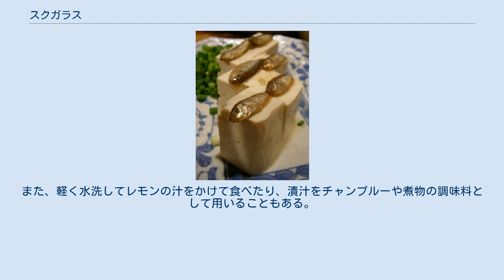スクガラス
島豆腐にスクガラスを乗せたスクガラス豆腐 スクガラスは沖縄県の塩辛。
アイゴの稚魚を原料とする。
沖縄の方言でスクはアイゴの稚魚、カラスは塩辛を意味する。
 旧暦の6月1日（および7月1日、8月1日）の大潮の日には、イノーと呼ばれるサンゴ礁内の遠浅の海にアイゴの稚魚が大群をなして寄ってくるので、沖縄県では伝統的にこれを採ってスクガラスが作られてきた。
この時期の稚魚は孵化後1か月ほど経って体長が3cmになっており、骨がまだ軟らかく、匂いの原因となる海藻をまだ食べていないため、特にスクガラスの原料として適している。
漁獲後すぐに体温が上昇するため、朝のうちに採って加工されていたが、近年では収穫期間の長いフィリピンなどからの輸入品が加工原料の90%を占めている。
 アイゴの稚魚は、濃度24%の食塩水で3回洗浄して粘液などを除く。
ざるで十分に水を切り、形の悪いものや骨が硬い体長4cm以上のものを除去する。
続いて原料1kgに対して500gの比率で食塩を加え、十分に混ぜてすり込む。
 これを5-8°Cに保たれた貯蔵庫で、約3か月かけて熟成させる。
1か月ほど経過すると塩辛特有の匂いが生じるが、外見は銀色のままである。
3か月経った頃に茶褐色を示したら完成と判断し、ビン詰めして漬汁を注ぎ、泡盛に漬けたトウガラシを加えて密封される。
漬汁は、熟成した際の上澄みにあたる薄い飴色のものを用いる場合と、濃度20%の食塩水を用いる場合があり、後者は独特の風味が抑制される。
 島豆腐（沖縄豆腐）に乗せ、スクガラス豆腐として食べるのが最も一般的である。
また、軽く水洗してレモンの汁をかけて食べたり、漬汁をチャンプルーや煮物の調味料として用いることもある。